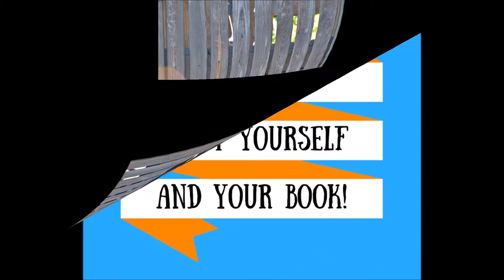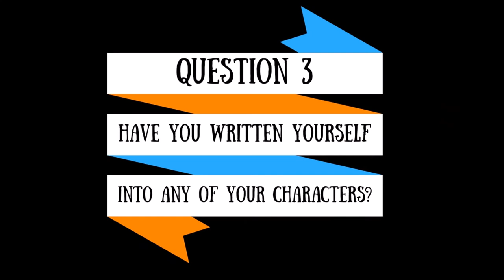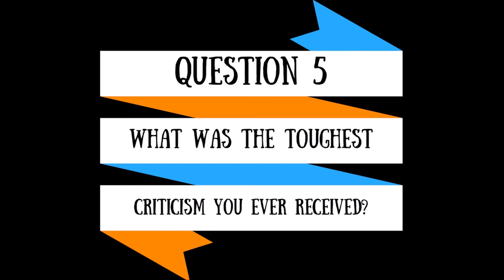Author Interview: Samantha Martin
Author Samantha Martin answers our questions about writing, editing, and finding inspiration, and discusses her debut novel, Latium.